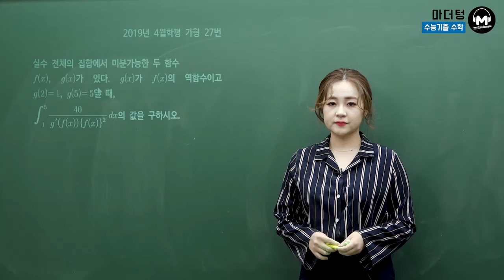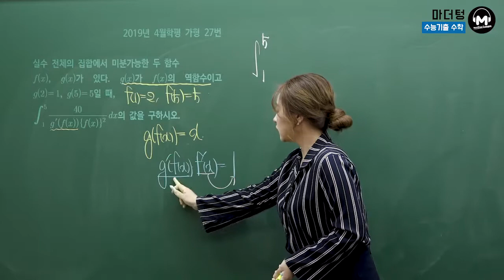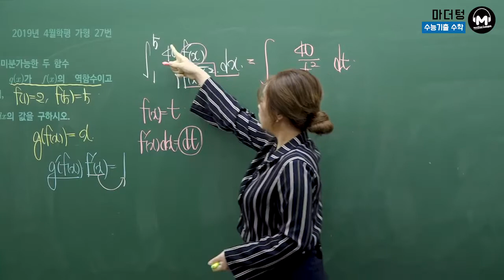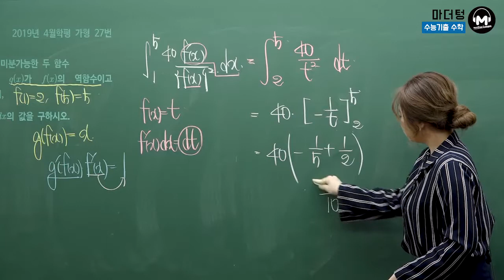[마더텅] 2019년 4월학평 가형 27번 (풀이 : 최희남 선생님)